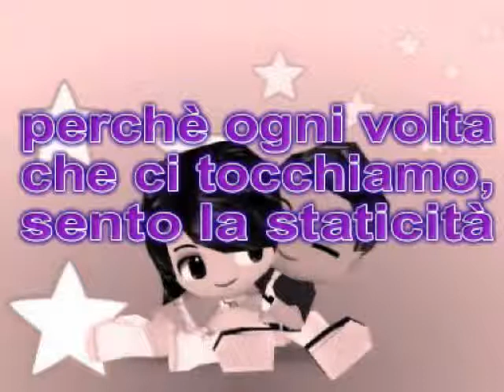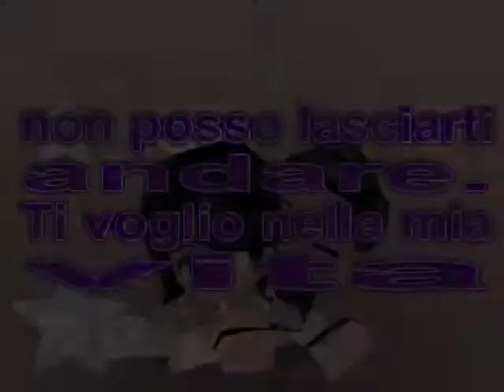My Story Parlato